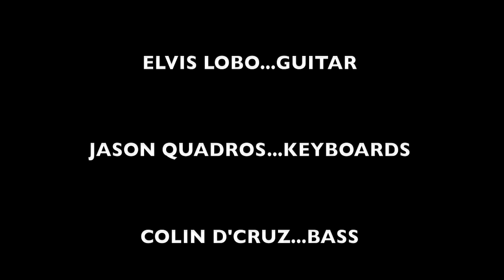Smoking Chutney-Route 66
Bar Night at Martins in Margao